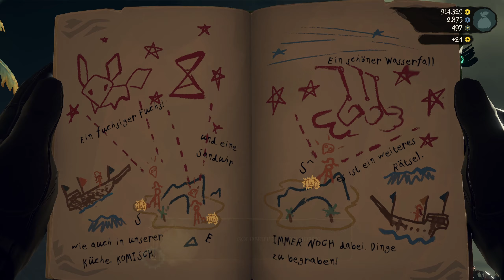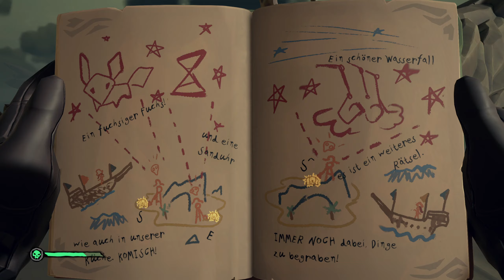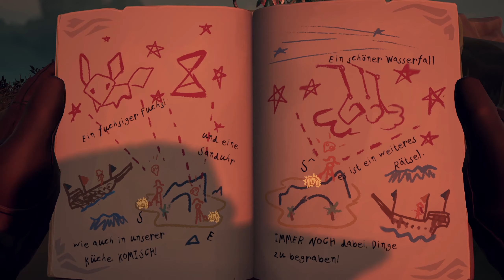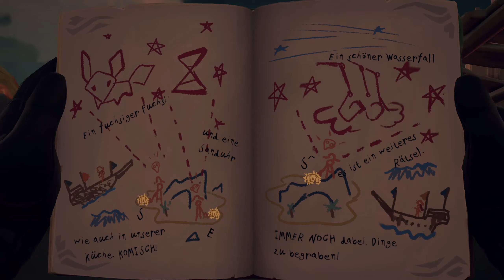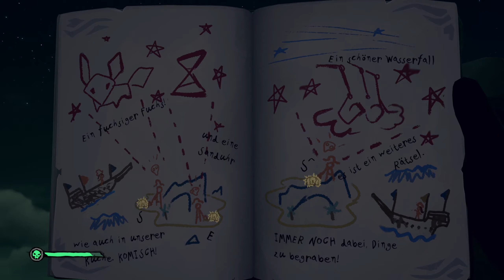SEA OF THIEVES Neues Update! The Secret Wilds! 2/2 Deutsch [131]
Sea of Thieves bietet euch das Piratenerlebnis schlechthin. Vom Segeln und Kämpfen bis hin zu Erkundungen und Beutezügen findet ihr alles, was zum waschechten Piratendasein dazugehört. Ohne festgesteckte Rollen habt ihr die Freiheit, der Welt und anderen Spielern so zu begegnen, wie ihr es wollt.

Heute spielen wir The Secret Wilds!
Ich bin mal gespannt, was uns alles erwarten wird ^^
Weiterhin wünsche ich euch viel Spaß  :D